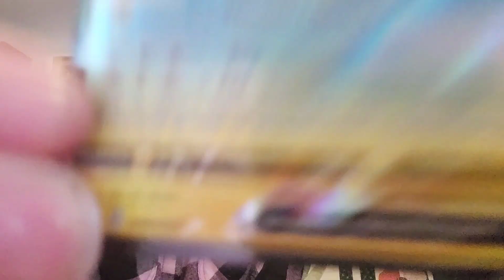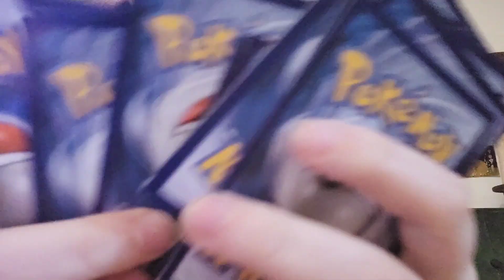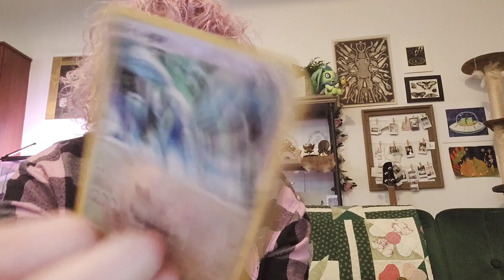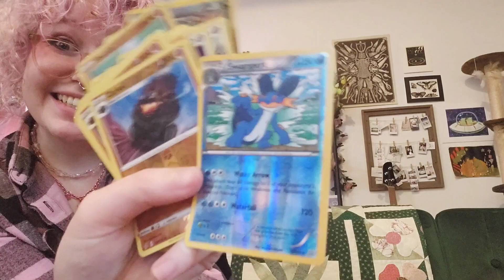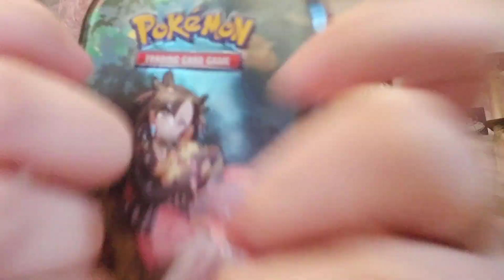♧ lofi asmr ♤ showing off a pokemon card tin + deck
hiii hopefully my descriptions work this time but yes uploading again and this is a tin I picked up at a local store that they made custom decks for! ^^